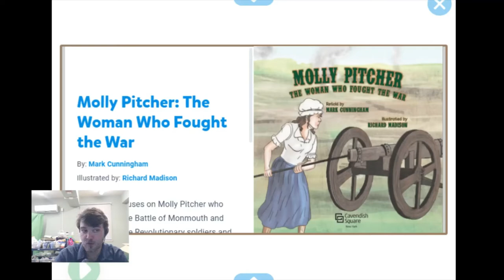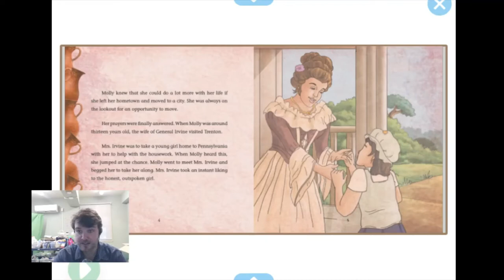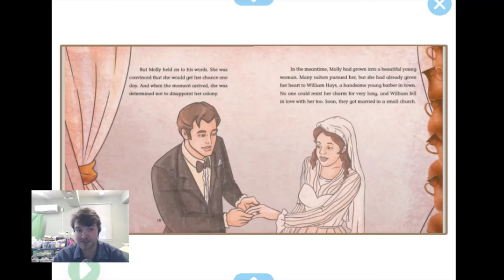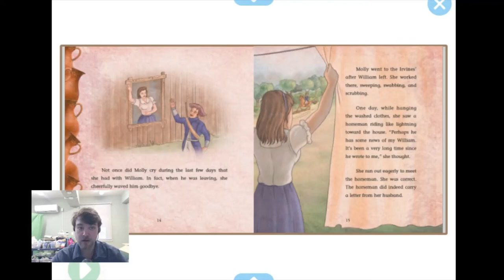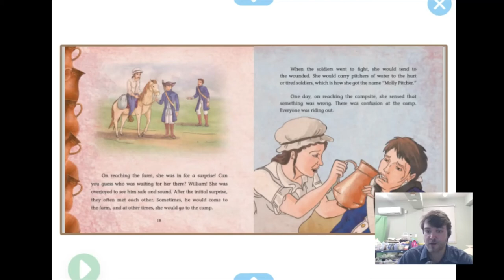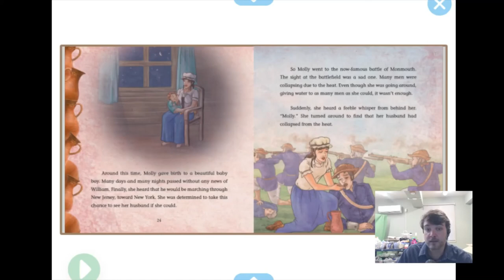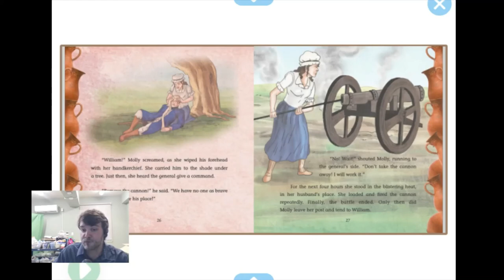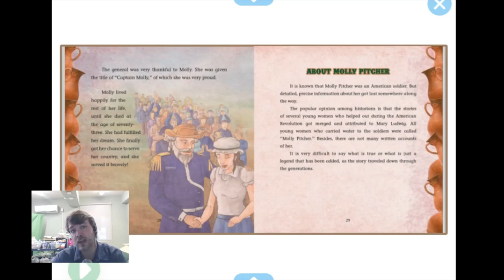"Molly Pitcher: The Woman Who Fought the War" by Mark Cunningham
Recounts the Revolutionary War adventures of Mary Ludwig, called Molly Pitcher for bringing fresh water to colonial troops during the Battle of Monmouth.